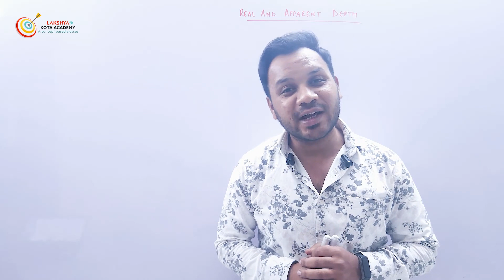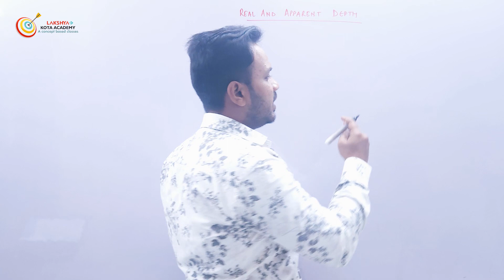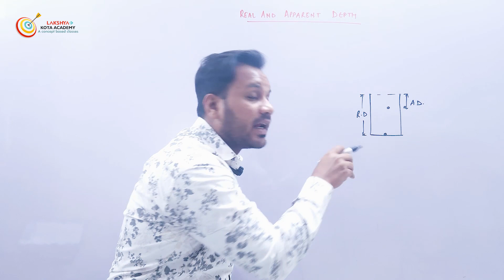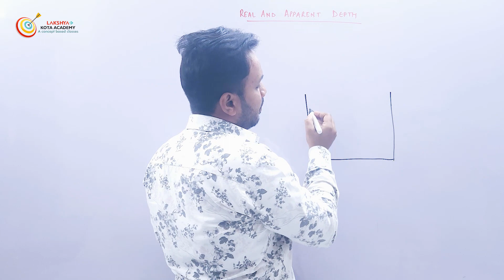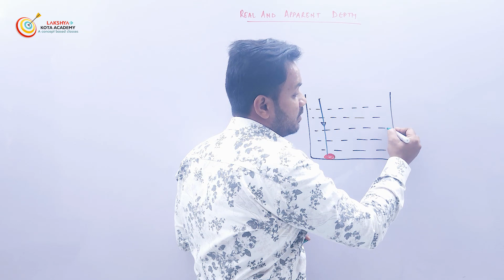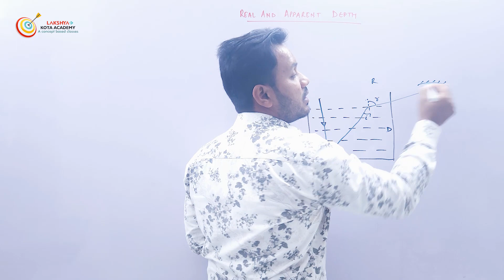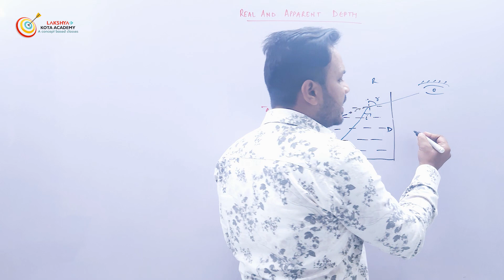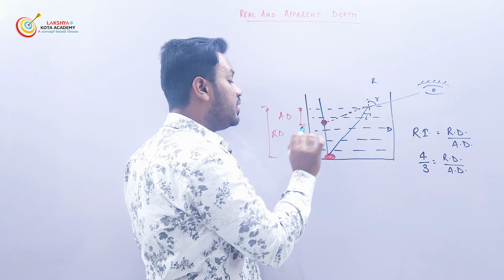TOPIC 15 REAL DEPTH & APPARENT DEPTH | 10TH | PHYSICS | LIGHT